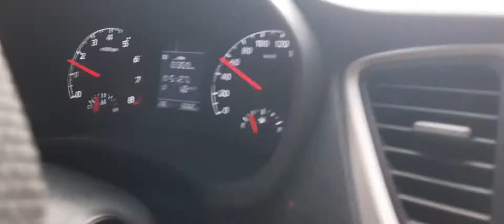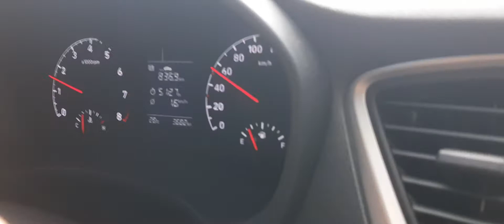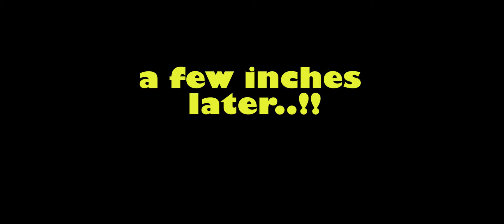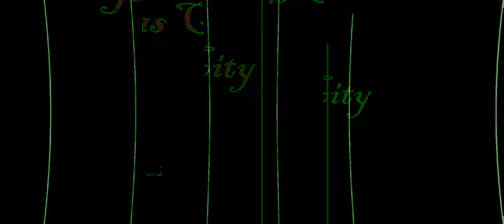Travel mode si Mangyan After Mindoro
Travel agad from mindoro into Dasma Cavite